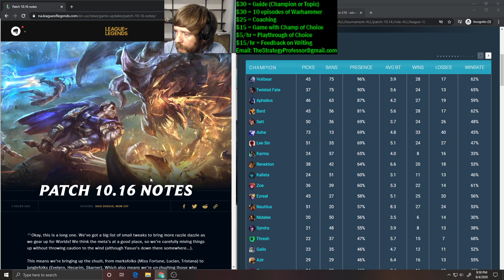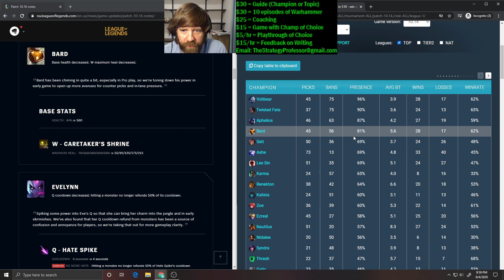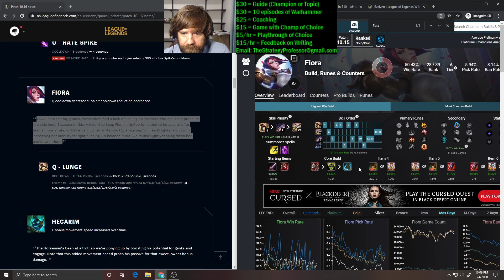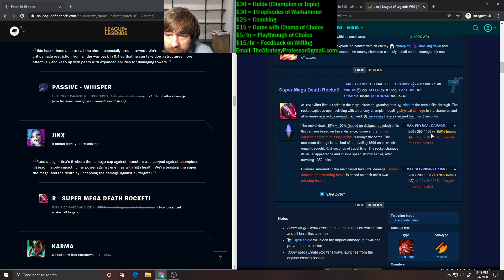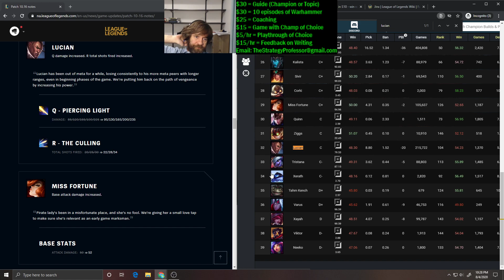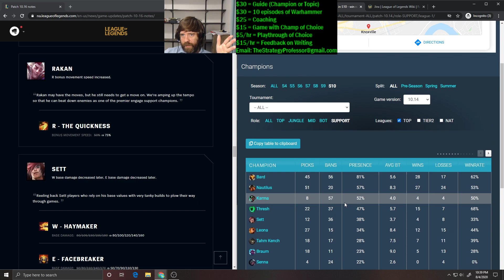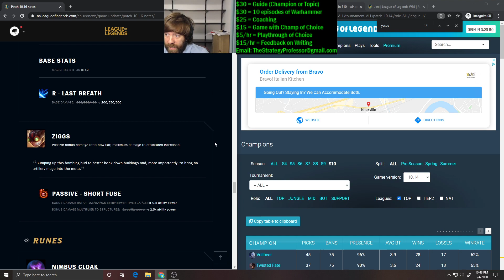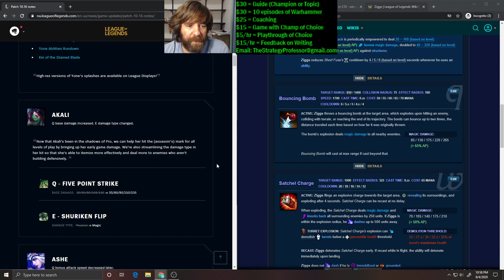10.16 Patch Analysis In-Depth -- League of Legends -- Season 10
Welcome friends! This is my in-depth analysis of League patch 10.16.